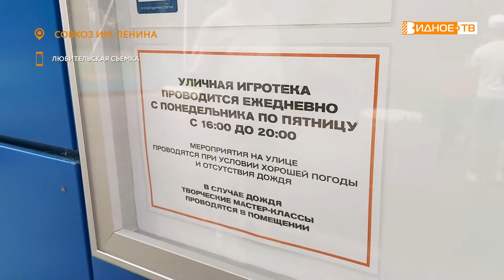УЛИЧНАЯ ИГРОТЕКА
Подвижные и настольные игры, рисование, танцы и мастер-классы. «Уличная игротека» - мероприятия под таким названием ежедневно проводятся для маленьких жителей посёлка Совхоза имени Ленина. Организованы они сотрудниками муниципального Центра культуры.